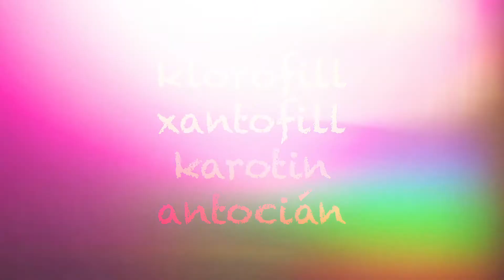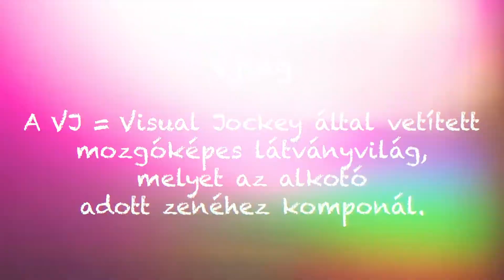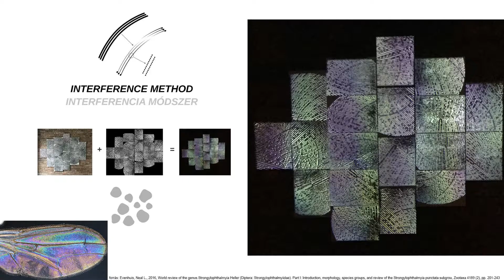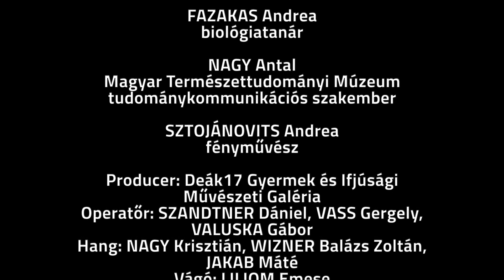Fakultatív fénytanórák - Színváltozás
A Fakultatív fénytanórák 2. évadának harmadik részében a színváltozás témájához kapcsolódóan Sztojánovits Andrea fényművész alkotásait ismerhetjük meg. A természeti jelenségek megértésében pedig Fazakas Andrea biológiatanár lesz segítségünkre.

Kurátor: Kovács Andrea
A videó forgatási helyszíne: Magyar Természettudományi Múzeum

A Deák17 Galéria Fakultatív fénytanórák videósorozat célja, hogy nézői átéljék az alkotás örömét bepillantást nyerve a fényművészet eszköztárába, a kortárs magyar alkotók műhelytitkaiba és a természettudományok kísérletező világába.